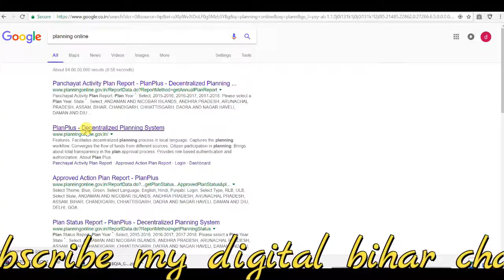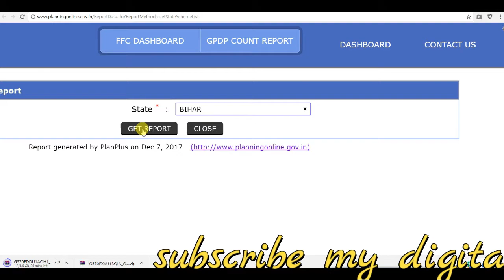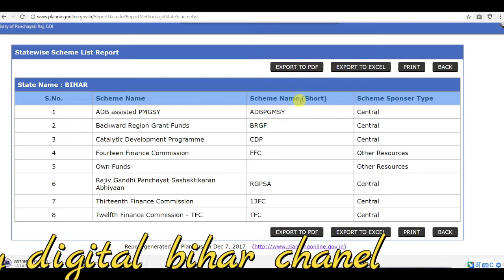How to know village scheme || कैसे जाने गावों में कौन कौन सी योजनाए आ रही है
इस video में सीखेंगे गावों की  योजनाए कैसे पता करे .

village  planing

How to check Adhara link to bank status || सीखे bank में आधार जुड़ा है या नहीं

couples अब करे ये सब कुछ कानून ने दे दी है permission || अब करे ये 6 काम कोई नहीं रोकेगा

How to link Aadhara Card with Pan || Aadhara Card को Pan Card से कैसे जोड़े

How to see gas subsidiary || gas subsidiary कैसे चेक करे अपने mobile / pc से

Measurement of any farm by mobile || कीसी भी खेत को मापे अपनी mobile से

online शौचालय के लिए आवदेन करे || ग्रामीण छेत्र में शौचालय के लिए online आवदेन करे